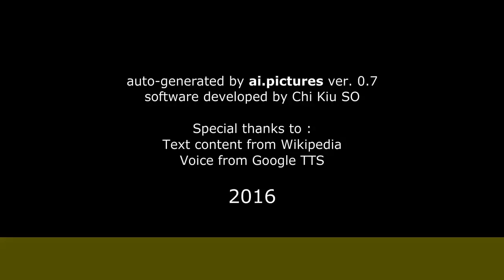Estefanía Godoy - Actuaciones en televisión